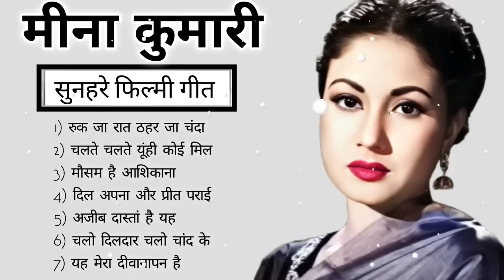नूतन के सुपरहिट गाने_लता मंगेशकर की आवाज 70s Old Hit Song Nutan and lata mangeshkar song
नूतन के सुपरहिट गाने_लता मंगेशकर की आवाज 70s Old Hit Song Nutan and lata mangeshkar song oldisgold​, नूतन के सुपरहिट गाने_लता मंगेशकर की आवाज 70s Old Hit Song Nutan and lata mangeshkar song oldisgold​ mukeshsuperhitsong​ oldisgold​